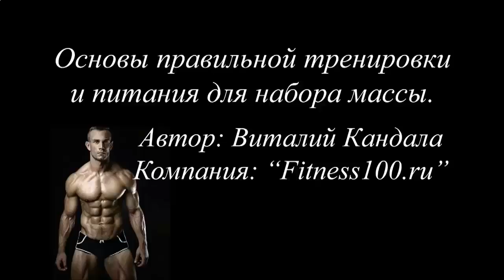КАК НАКАЧАТЬ ПРЕСС 6 НЕДЕЛЬ